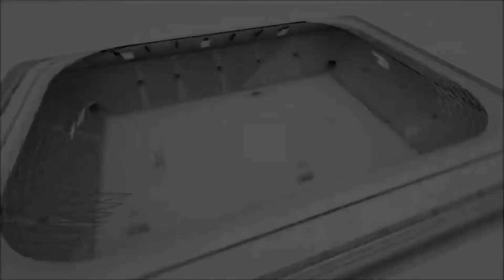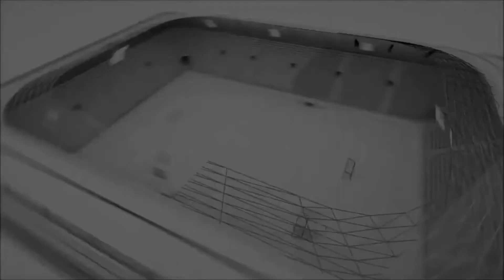OTTOMAN EMPİRE GADDARS Maçın Geniş Özeti